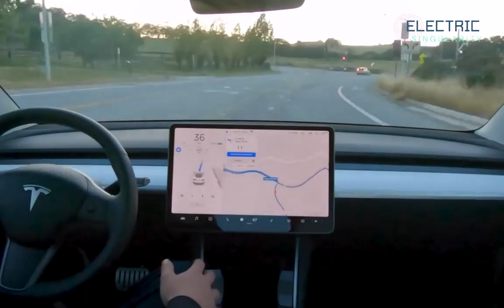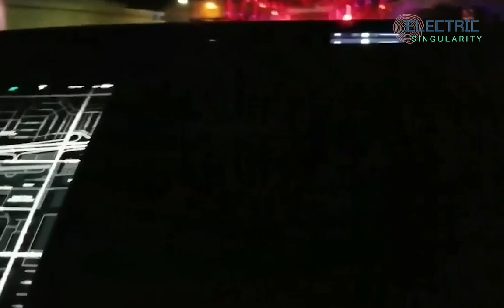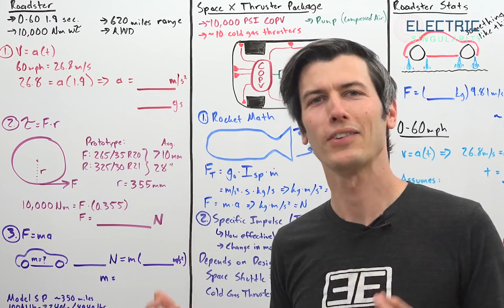Tesla Roadster 0-100 time confirmed - utterly insane 1.1 seconds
See more videos about Tesla:
10 Reasons Jim Cramer of CNBC Changed His Mind on Tesla [TSLA]